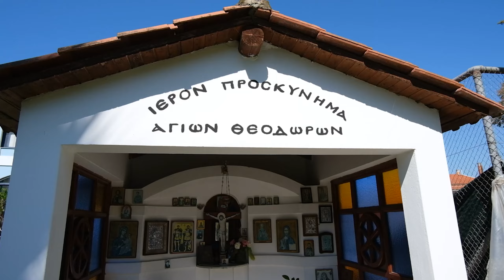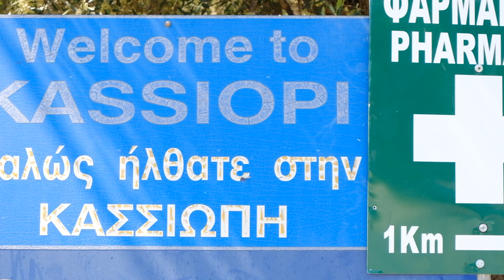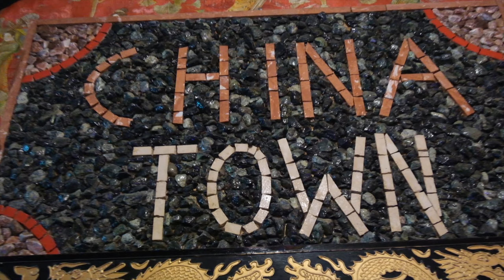Corfu , Greece (Where to visit on a road trip!)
Today, we're embarking on an epic road trip around Corfu, uncovering its most captivating destinations. Buckle up and let's hit the road!"

Our first stop on this road trip extravaganza is Dassia, a charming coastal village nestled along the east coast of Corfu. With its turquoise waters and palm-fringed shores, Dassia is the perfect spot to soak up the sun and indulge in thrilling water sports.

We continue our adventure to Nissaki, a serene and secluded coastal village nestled among verdant hills. This hidden gem offers a tranquil escape from the crowds, with its crystal-clear waters and pristine pebble beaches."

Our journey continues to Kassiopi, a picturesque fishing village that exudes traditional Greek charm. Perched on a hill overlooking the Ionian Sea, Kassiopi boasts an enchanting harbour, ancient ruins, and vibrant streets lined with quaint shops and tavernas.